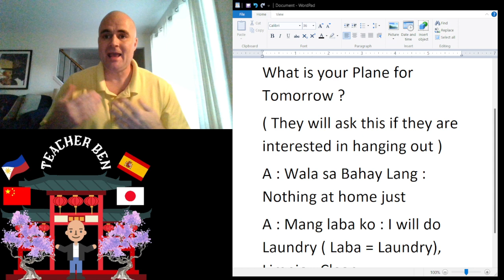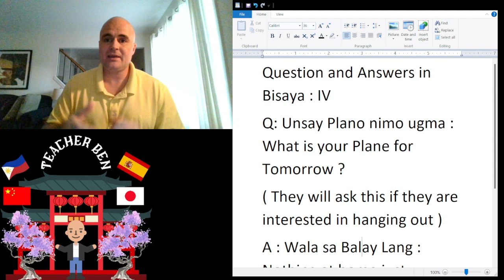Bisaya Questions and Answers. Part IV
This is my Fourth installment in the on going series of " Bisaya Questions and Answers."